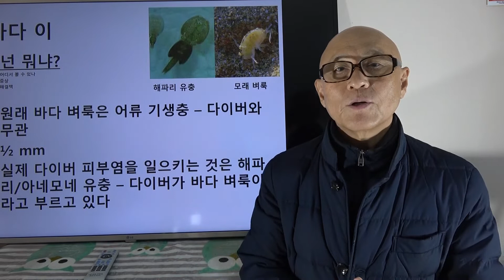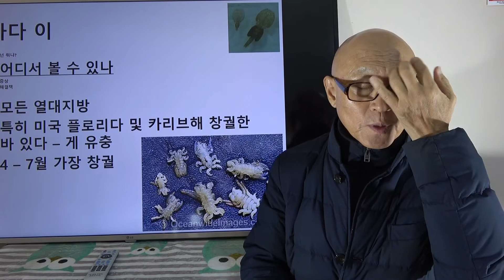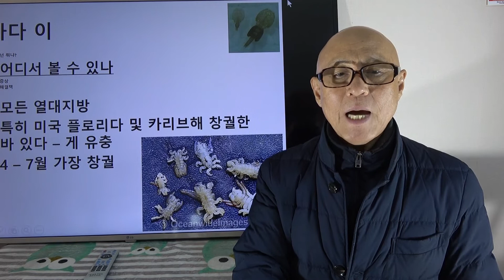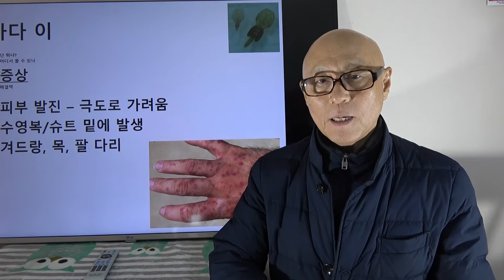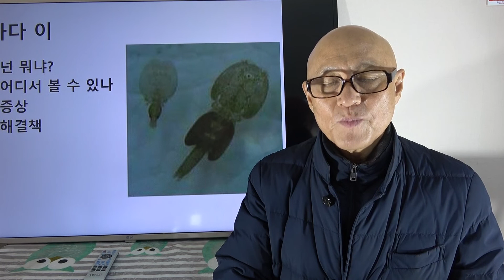강영천의 스쿠버 다이빙 이야기 - 바다 이 피부염 (sea lice dermatitis)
다이빙 혹은 바다 서핑, 심지어 바다 수영을 마친 후
수영복이나 웻슈트 속 보호된 피부라고 생각했던 곳에
극심한 소영감(간지럼증)을 동반하는 피부 발진이 나타나는 경우가 있습니다.

다이버가 소위 바다 이(Sea Louse)에 의한 피부병이라고 생각하는데
정확한 의미에서 바다 이는
어류의 피부에 생기는 기생충으로 게(crab)의 유충에 의한 경우이고
다이버가 흔히 바다 이 발진이라고 부르는 이 피부병은
아네모네 혹은 해파리의 유충이 슈트 속으로 들어와서 빠져나가지 못하면서
더욱 심하게 독성을 배출하여 생기는 피부병입니다